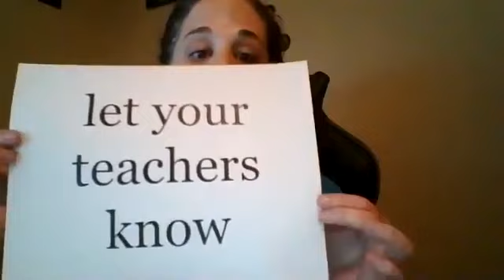Does your FOCUS need more FOCUS?